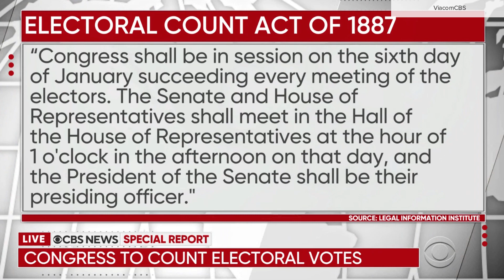CBS News special report: 2020 electoral college certification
CBS News interrupted programming around 1 p.m. eastern Jan. 6, 2021, to cover a joint session of Congress that started the process of certifying the electoral college votes. Full coverage